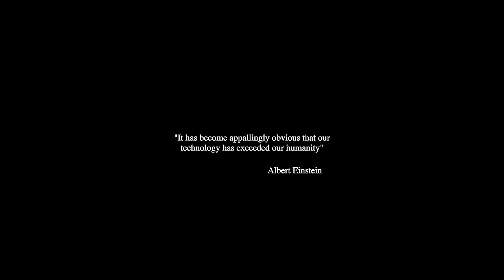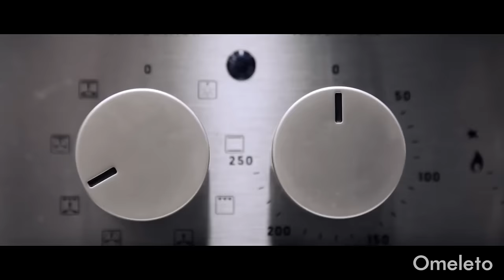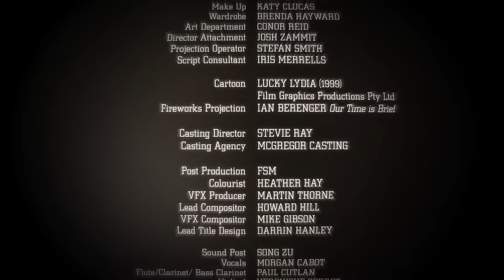THE IMOM | Omeleto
An A.I. robot cares for children.

THE IMOM is used with permission from Ariel Martin.